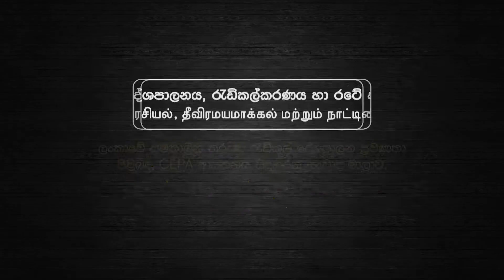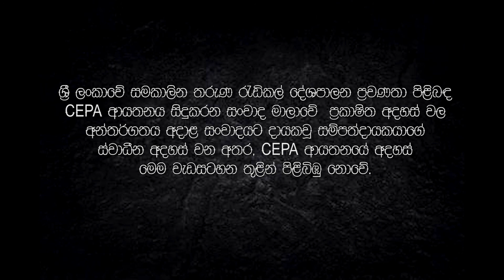තාරුණ්‍යය, රැඩිකල්කරණය හා රාජ්‍යයේ භූමිකාව - විදුර ප්‍රභාත් මුණසිංහ